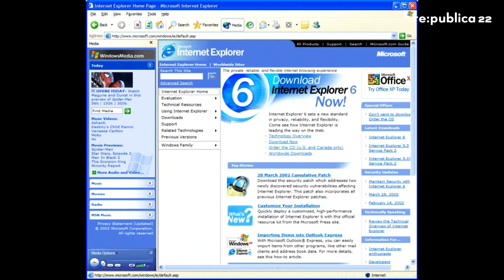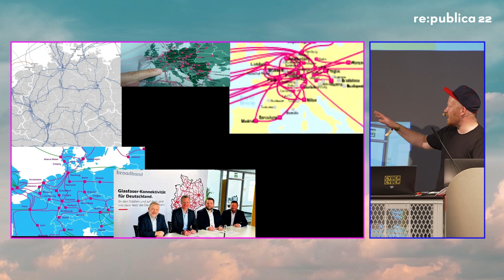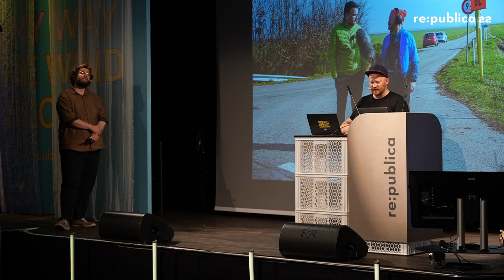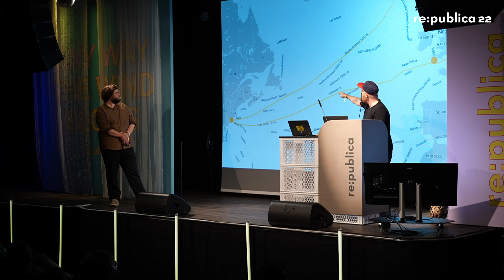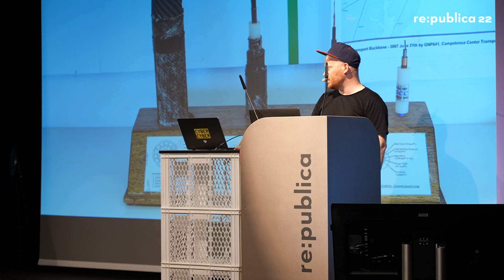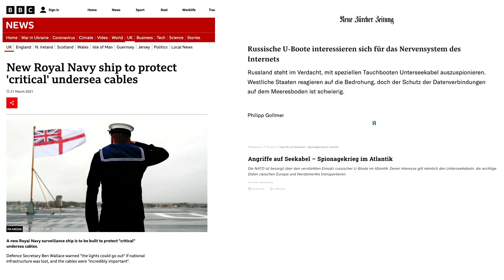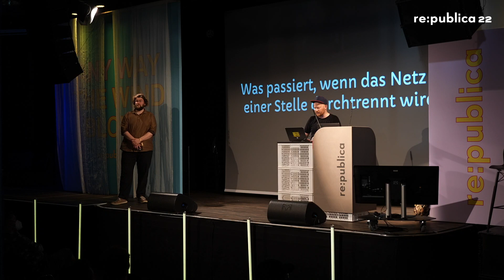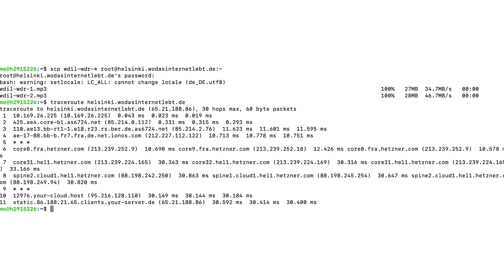re:publica 2022: Expedition zu Deutschlands Internetgrenzen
Nur an wenigen Dutzend Übergangsstellen ist das deutsche Internet mit den Nachbarländern verbunden. Die unterirdischen Kabel an Autobahnparkplätzen, Brücken, Wiesen und Wäldern sind unspektakulär und essentiell zugleich. Wir haben die wichtigsten und ödesten Grenz-Orte recherchiert und besucht. Mit Kamera, Mikrofon und einem großen Herz fürs Netz.